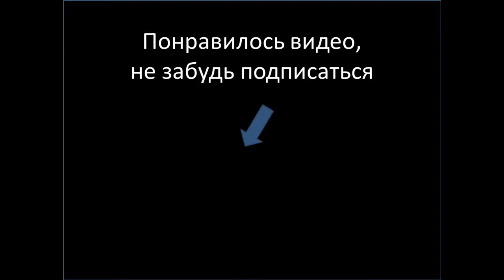Уличные танцоры Киев